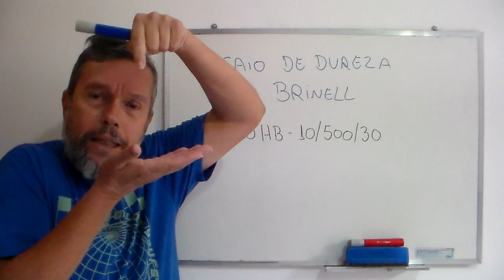Ensaio de dureza Brinell - Assim é moleza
Dicas para a prova teórica de ISN1